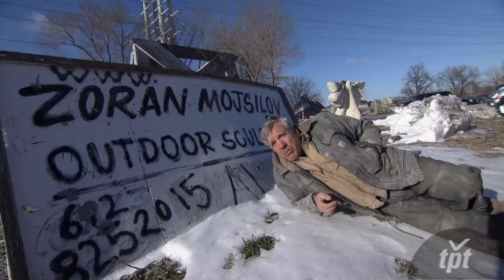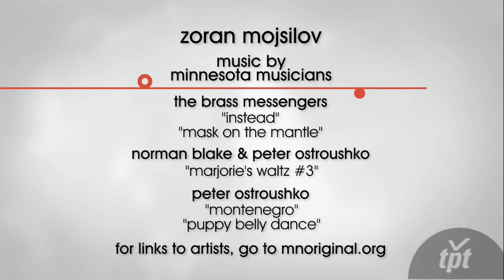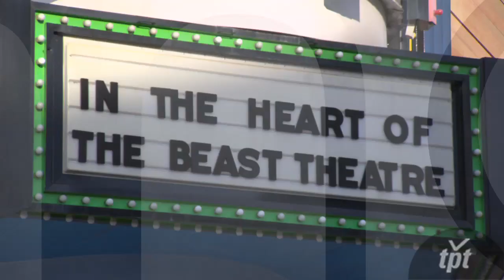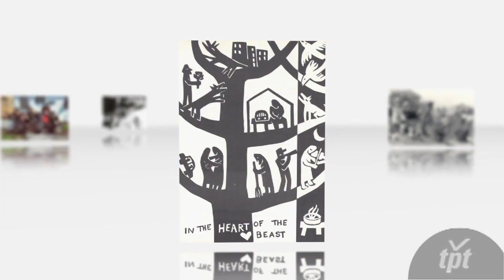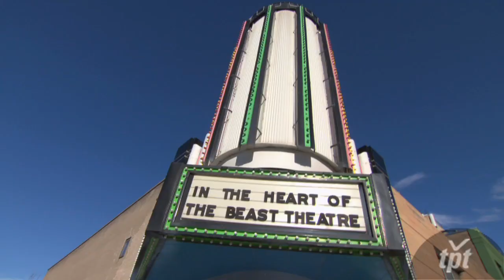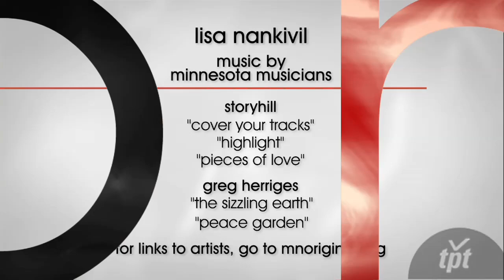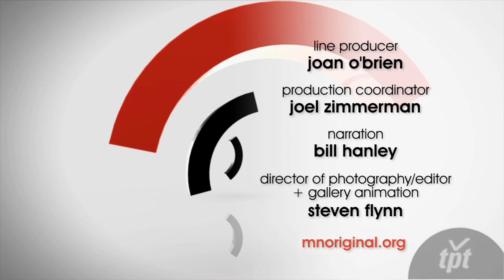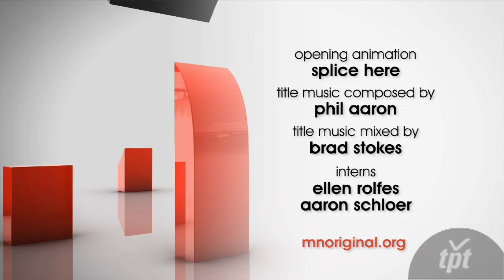#226: Zoran Mojsilov, Lisa Nankivil + Machinery Hill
Yugoslavian-born Zoran Mojsilov makes large-scale sculptures out of stone, steel and wood. Lisa Nankivil builds intricate layers of color and texture to create her luminous oil paintings. Plus: Heart of the Beast artistic director Sandy Spieler and music from Machinery Hill.